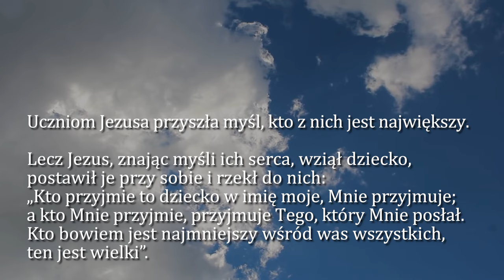Dobra Nowina na dziś | 30 września - św. Hieronima, prezbitera i doktora Kościoła